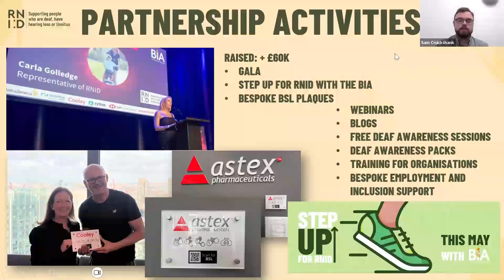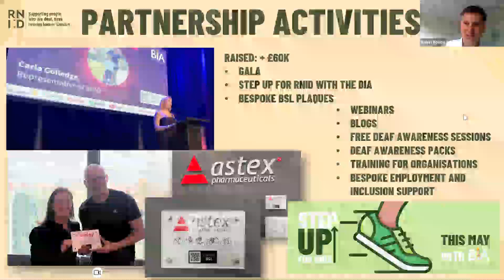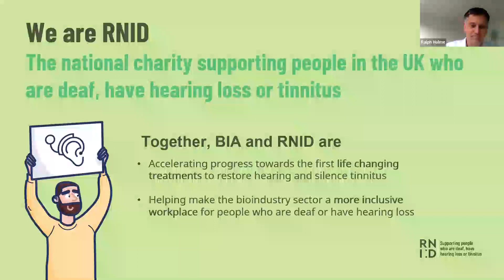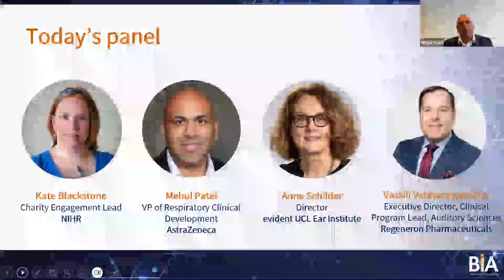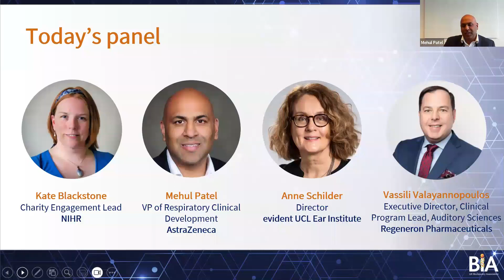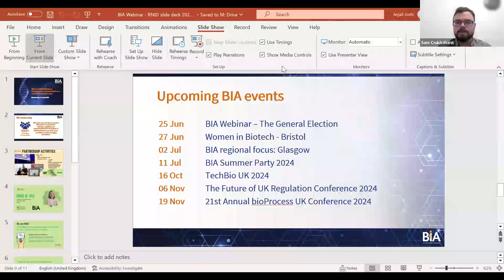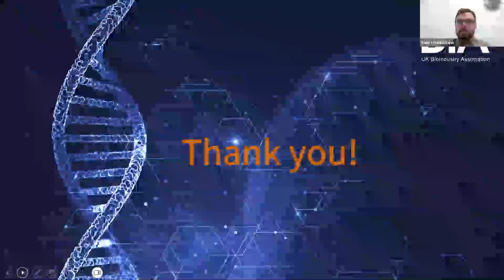BIA and RNID Webinar: Preparing for clinical trials in a novel therapeutic area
Completing a practical and meaningful clinical trial is essential to delivering on the promise of a new therapeutic. However, it can be a real challenge to do this, particularly for an emerging therapeutic area, where existing trial infrastructure may be limited.

As you may have seen remarkable progress is being made in the emerging therapeutic area of hearing loss  with gene therapies showing real promise in phase 1/2 trials.

In this webinar, panel members share case studies of their experiences in novel hearingloss clinical trials, in order to help companies working in other emerging areas think about the obstacles and opportunities that exist in setting up and executing your trial, and what you can do to ensure it is as effective as possible. Discover more webinars and biotech insights in BIA's resources hub